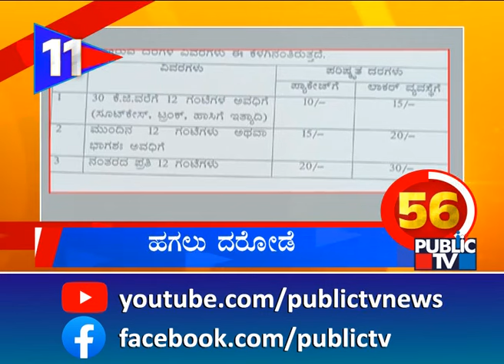ಪಬ್ಲಿಕ್ ಟಿವಿಗೆ 12ರ ಸಂಭ್ರಮ | Karnataka Top 20 | Public TV